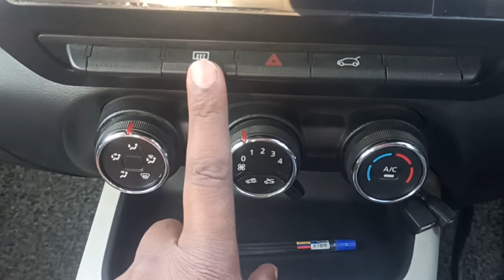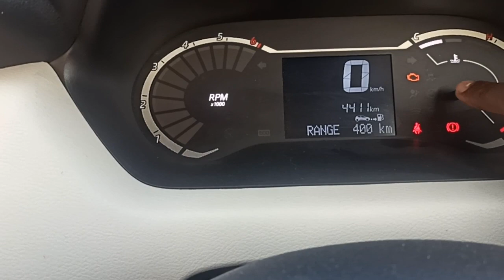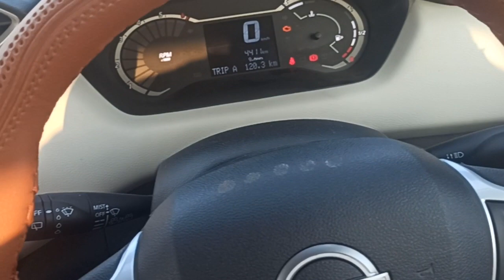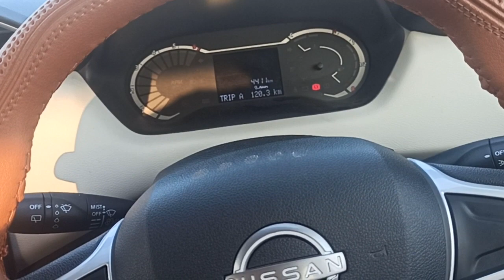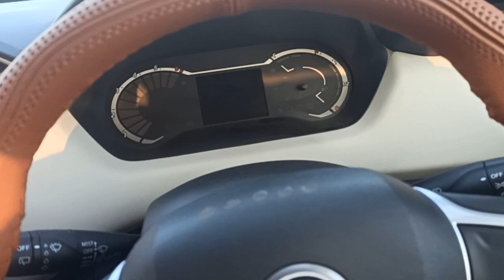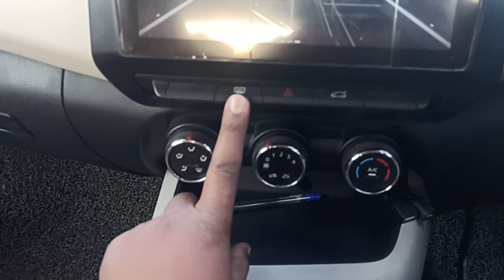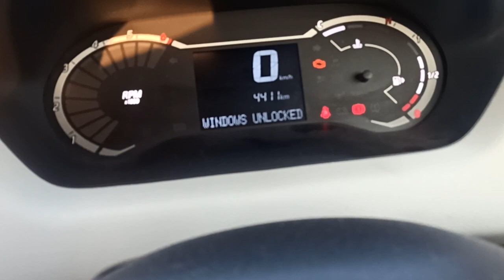Real compact suv ! @ 5.97L Nissan.🚗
Full detail about Nissan magnite base verient

Full detail apache RTR 160 new model